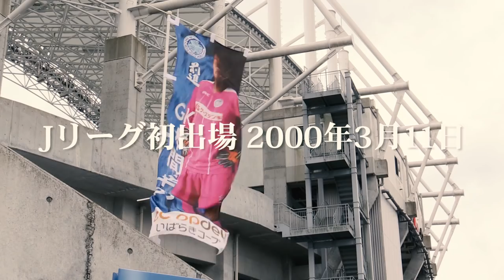本間幸司ドキュメンタリーDVD「CHALLENGE」CM_long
本間幸司ドキュメンタリーDVD「CHALLENGE」
2018年2月25日発売

本間幸司、40歳。
職業、プロサッカー選手。
J2最多出場記録563試合を誇る、
水戸ホーリーホックのゴールキーパー。
40歳を迎えた節目のシーズン、
160時間以上にわたる密着取材とチームメイト・関係者へのインタビューで浮かび上がる、本間幸司の素顔と挑戦。

出演
本間幸司

インタビュー出演
池田 伸康
岡野 雅行
冨田 大介
笠原 昂史
細川 淳矢
湯澤 洋介
佐藤拓也
伊藤厚
澤畠 明
深谷 順二
尾又 篤

茨城県内のブックエース・川又書店9店舗で購入が可能です。